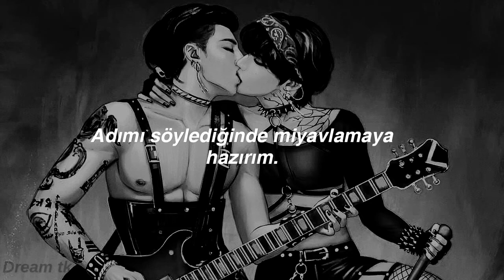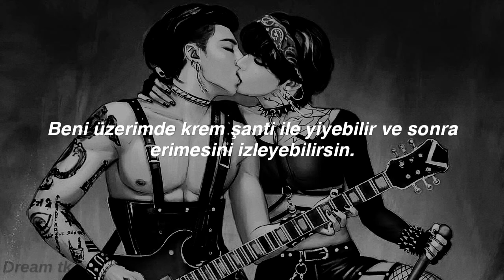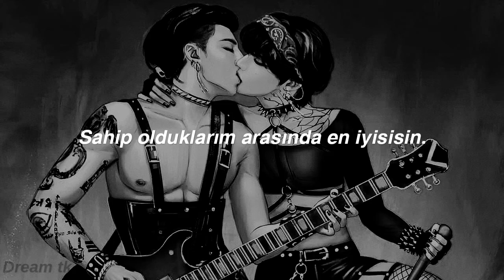jessi malay - fetish (türkçe çeviri)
-lyrics-

Linen
Lace
Whips and chains
Ready to meow when you say my name

Latex boots
Bustier
Sexy dominatrix

Smack it
Flip it
Rub it down
I love the way it feels
Yeah, I like the sound

Let's get deep, baby
Lose the sheets
We don't need a bed
Just hit the ground

I like the way you beat that
I like the way you beat
So whip it on me

You're the best that I ever had
My driver just gotta have
Oh, I want you
Want you so bad
'Cause you're my

'Cause you're my fetish

You're my, you're my
You're my fetish
You're my fetish

Dress me up, baby
Let me be your nurse Betty
Cheerleader
French maid
I be your queen
You could be my slave

Bow down
And kiss my feet
Don't be afraid to unleash your freak

Choke me
Spank me
Pull my hair
You could tie me up, baby

Oh, I want you, want you so bad

We can role play
Be anonymous
You could put a mask on me
You could eat me up
Whipped cream on me
Then watch it melt away

We could take turns
The night is young
Let's get wild and free
We could take it to the front
To the backseat, baby
I'm gonna make you scream

I wanna hear you beg
Let me show you what you like

You're the drug I gotta have
Keep me begging for it
You know I want it

Fetish